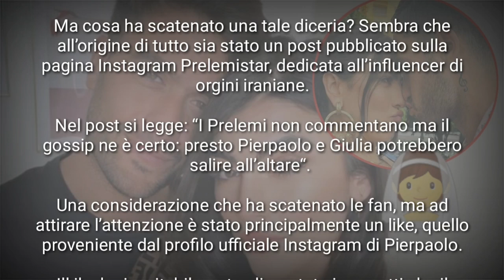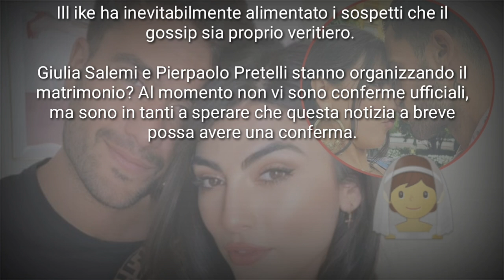Giulia Salemi e Pierpaolo Pretelli PRESTO SPOSI? lui con un " like " CONFERMA TUTTO